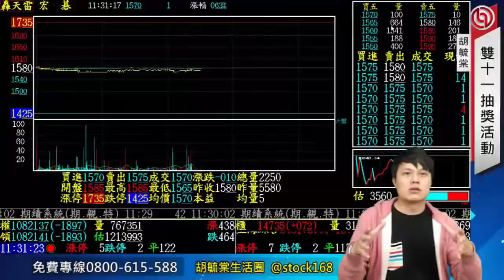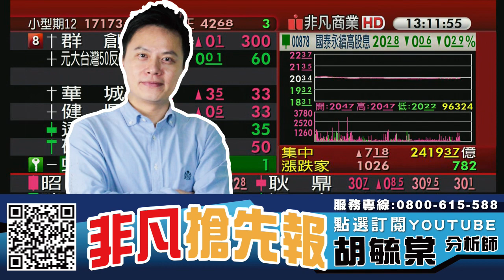世芯-KY(3661)撐盤 多頭信心仍在? 空手投資人如何操作? 20231116 看過請點讚！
【節目重點個股】 : 敬鵬(2355)、定穎投控(3715)、元山(6275)、揚明光(3504)、揚智(3041)、安國(8054)

0:00 節目時間
0:28 大盤分析
1:14 敬鵬(2355)
2:05 定穎投控(3715)
2:23 元山(6275)
5:49 揚明光(3504)
8:00 揚智(3041)
8:12 安國(8054)